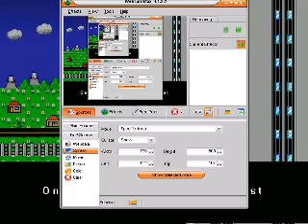IWBTG Episode 48: Good Signior Higgins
That Shakespearian for Master Higgins.